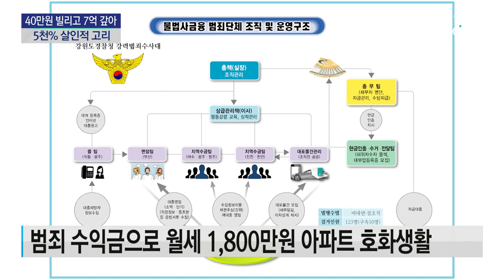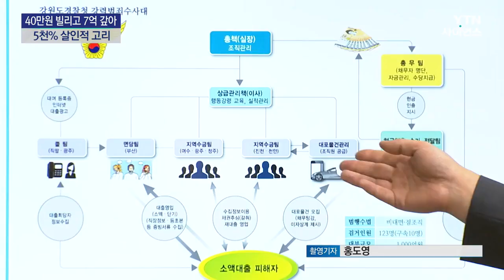'40만 원 빌리고 7억 갚아'...5천% 살인적 고리 / YTN 사이언스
[앵커]
이자율이 50%도 아니고, 5백%도 아닙니다.

무려 연 5천%입니다.

상상이 가십니까?

법정 최고 금리(연 20%)를 넘어 살인적인 이자를 받아 챙긴 불법 사금융 범죄 조직이 검거됐습니다.

갓 태어난 아기 사진으로 부모를 협박하고 돈을 뜯어냈습니다.

홍성욱 기자입니다.

[기자]
경찰이 모텔을 급습합니다.

문신한 남성들을 체포합니다.

"강원경찰청 강력범죄수사대 ○○○입니다."

이른바 강 실장 조직으로 불리는 불법 사금융 범죄조직원들.

이들은 급전이 필요한 서민들에게 소액대출을 해주고 무려 5,000%가 넘는 이자를 받아 챙겼습니다.

확인된 피해자만 130여 명.

대부분 50만 원 미만의 소액을 빌렸는데, 일주일 뒤 두 배 가까운 돈을 갚아야 했고 상환하지 못하면 시간 단위로 다시 수십만 원 연체료가 붙었습니다.

[피해자-범죄조직원 대화 : 연체료만 110만 원이라고요? 안돼요. 이건 너무 하잖아요. (이건 내 알 바 아니야. 네가 늦은 거니까 네가 알아서 해야지.)]

40만 원을 빌린 피해자는 1년여간 원금과 이자를 돌려막으며 6억9천만 원을 갚아야 했습니다.

경찰이 서른 개가 넘는 범죄조직 대포 통장에서 확인한 돈은 약 천억 원.

막대한 범죄 수익금으로 월세 1,800만 원 아파트에 살고 고급스포츠카를 타며 호화로운 생활을 누렸습니다.

피해자들은 대학생부터 취업준비생, 자영업자, 주부 등으로 신용등급이 좋지 않아 합법적인 대출이 어려운 사람들이었습니다.

범죄 조직은 이렇게 피해자들의 사진이 담긴 수배 전단까지 만들었습니다.

가족과 친구, 지인의 이름과 연락처, 직장까지 기록해 놓고 제때 돈을 갚지 못하면 협박을 일삼았습니다.

부모에게는 아기 사진을 보내며 살해 위협하고, 가족과 지인들에게 하루 수십 통 전화해 욕설을 내뱉으며 일상생활을 할 수 없게 만들었습니다.

[범죄조직원 협박 전화 : 공갈? 딸내미한테 얘기해. XXX야! 돈 XX 쳐 가져오라고.]

피해자들은 극단적인 선택을 시도하거나, 이혼, 가정파탄에 이르는 등 극심한 고통에 시달렸습니다.

또 이들 조직원에게 대포폰이나 대포 통장 명의를 빌려줘 범죄자로 전락한 경우도 있습니다.

[박정호 / 강원경찰청 강력범죄수사대장 : 수사가 확대되자 모든 증거를 인멸하고 조직원을 허위로 자수시킨 뒤 해외로 도피하려던 총책 등을 검거 구속하면서….]

경찰은 조직원 123명을 검거하고 이 가운데 총책 30살 장 모 씨 등 10명을 범죄단체조직과 가입, 활동 등의 혐의로 구속했습니다.

YTN 홍성욱입니다.